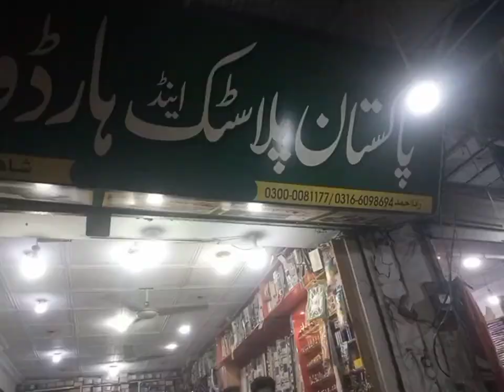singer burger Bahawalpur Sahai Bazar | Eid Shopping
shahi bajar bahawalpur
Eid ki Shopping
bahawalpur old bajar
Preet gate wala Bazar
machhali bajar sarafa bajar bahawalpur
tasty food
zinger burger